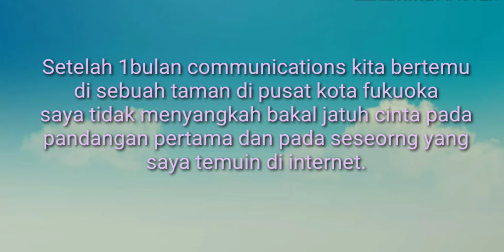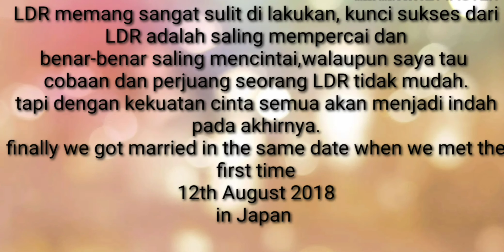Our story, LDR Japan-switzerland,ketemu jodoh di internet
Follow jga isntagaram kt @sheerly_cubby
                                              @ maurofontenlos